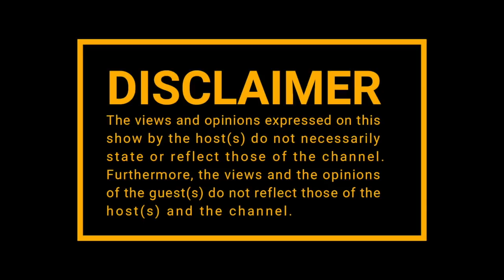|Episode 154| DJ Sbu on. Money , New Album , Power of Content , Zola 7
SBUSISO LEOPE, POPULARLY KNOWN AS DJ SBU, IS A MEDIA PERSONALITY AND BUSINESSMAN.

The brand, DJ Sbu has shaped youth culture and their thinking in South Africa over the past 15 years since 2001. Despite his tough upbringing in Tembisa, he has overcome obstacles on his journey and made a name for himself using his media talents on national television and radio. Over the past decade Sbusiso has worked on national platforms exposing his brand and personality to 25 million people per week. Sbusiso first made a name for himself in the music and entertainment industry. His company TS records of which he is a co-owner has produced and continues to produce hit music and popular artists in South Africa with continental appeal.